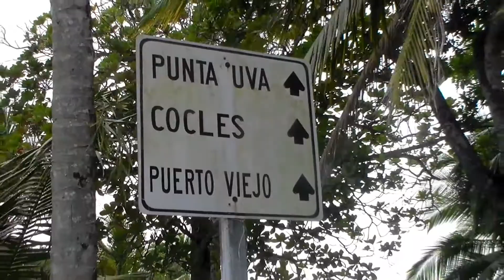PUERTO VIEJO, COSTA RICA | CYCLE PUERTO VIEJO to MANZANILLO, COSTA RICA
A cool 8 years has passed since I was last in Puerto Viejo in Costa Rica and not much has changed. It is a little neater, with a little more colour, and thankfully, sunnier, as the my last visit to Costa Rica and Puerto Viejo was during an enormous storm.

This time though, the weather is smiling down on Costa Rica and myself, and so I decided to rent a bicycle and cycle down from Puerto Viejo, along the Costa Rican coast to the other towns on the Caribbean side of Costa Rica.

South of Puerto Viejo you have Cocles, Punta Uva and ending about 13 km down the road in the tiny town of Manzanillo. A quick bite to eat here, a sit down and swim at the beach before cycling back to Puerto Viejo.

If you have ever dreamed about visiting Costa Rica and have imagined what the cities and towns are like, you are probably thinking of lush jungle, beautiful ocean, great waves, relaxed vibe and that is exactly what the whole country is.